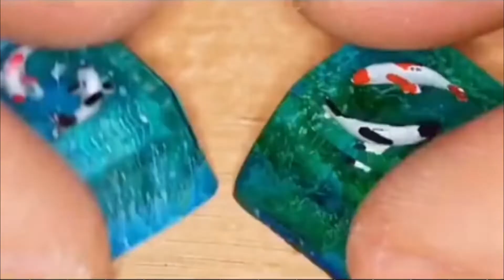✔EPOXY RESIN KEYBOARD | RESIN CRAFTS | AMAZING DIY IDEAS FROM EPOXY RESIN #1562